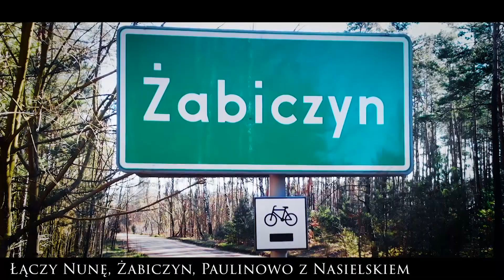Droga powiatowa 2424W w gminie Nasielsk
Wspólnie z mieszkańcami Żabiczyna (ale prośby płynęły również z sąsiedniego Paulinowa) poszliśmy na spacer wzdłuż drogi powiatowej 2424W łączącej Nunę z Nasielskiem. Jak mówią mieszkańcy fatalny stan drogi (na odcinku ok. 2km) to problem trwający od miesięcy (jeśli nie lat). Przejazd tzw. „równiarki” w ramach utrzymania dróg poprawia jakość drogi na parę dni. Zaskakujący jest również odcinek, który niedawno był remontowany, a obecnie jest chyba w gorszym stanie niż ten bez remontu. Ponownie przypominamy, że za stan dróg powiatowych odpowiada Zarząd Powiatu, w składzie którego znajduje się dwoje radnych z naszej gminy – pan Radosław Kasiak i pani Monika Nojbert. Mieszkańców zachęcamy do kontaktu z naszymi radnymi.

A jak u wyglądają nieutwardzone drogi powiatowe w innych częściach gminy Nasielsk? W podobnym stanie czy bez zarzutu?